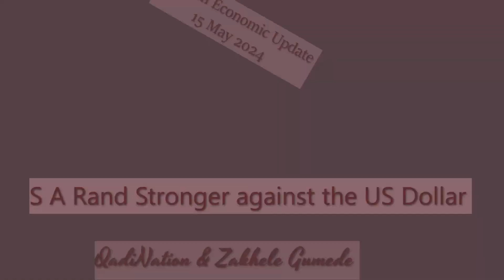Strong Rand in May 2024?